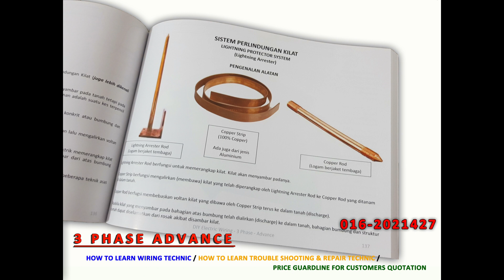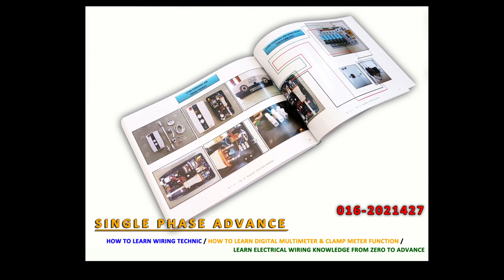PAKAR ELEKTRIK : Upgraded 3 Phase DB for Bunglow